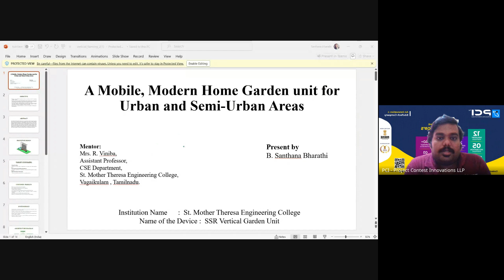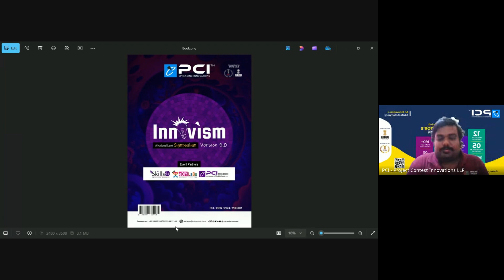Innovism 5.0 - Inauguration I ISBN Indexed Symposium Proceedings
Mr.Rajasekar Madhavan M.E., (Ph.D.)
Founder & CEO,
Project Contest Innovations LLP
TamilNadu, India

For Contest Alerts:
The PCI YouTube channel was created to assist students, businesses, and innovators to know about various contest updates. We provide information in our videos that is taken from the contest website or information provided by the organisers at the time the contest launched. If a contest's prize, closing date, rules, or other details change, Project Contest Innovations(PCI) LLP is not liable for the change.

 © Project Contest Innovations LLP - An Innovation & EduTech Company